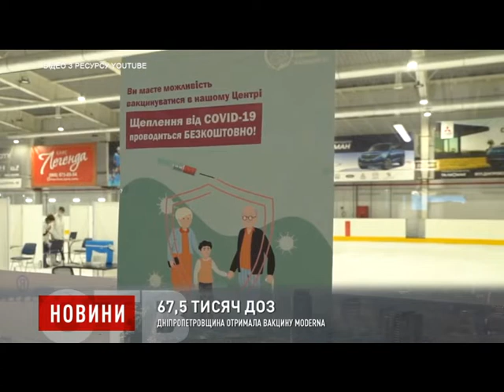Дніпропетровщина отримала вакцину Moderna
Дніпропетровщина продовжує знаходитися у “червоній” зоні карантину. Не дивлячись,  на дотримання усіх обмежень, кількість хворих незмінно зростає.